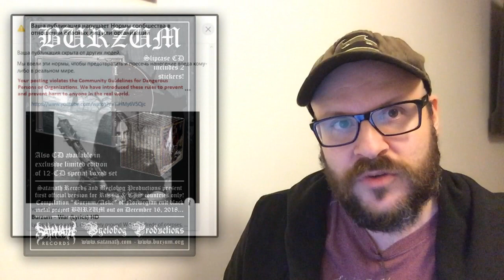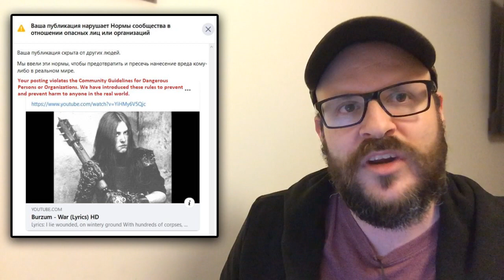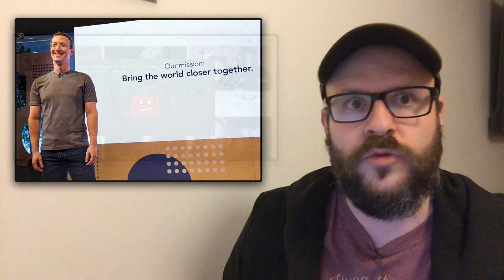Facebook Censura contenido de Varg Vikernes / Burzum - Elimina Página Satanath Records - PODCAST #25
Mi opinión sobre las últimas acciones de Facebook con respecto a la censura hacia el contenido de Burzum.

Facebook toma la decisión de aplicar una CENSURA TOTAL y radical con respecto a todo el contenido sobre Varg Vikernes / Burzum en la plataforma. ¿El resultado? Injustamente se eliminaron páginas de disqueras conocidas que simplemente exponían la música. Debemos de tener en claro el precedente que se origina por esta acción y como afecta a la música y el Black Metal y otros géneros musicales extremos hacia futuro.